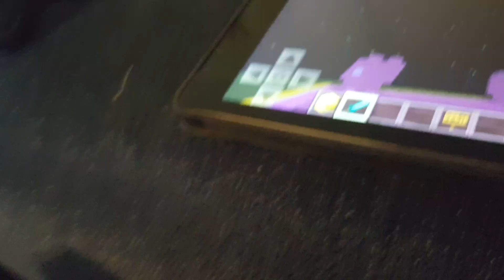Love garden part 5